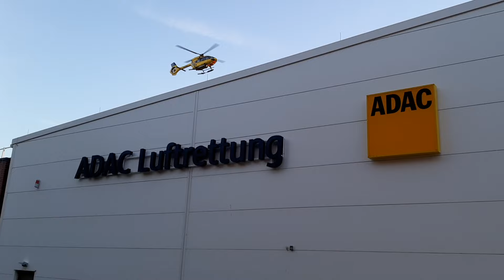Landung vom Christoph 26 in sanderbusch